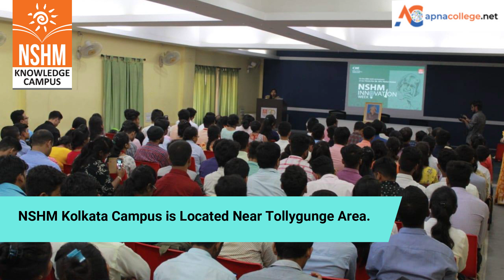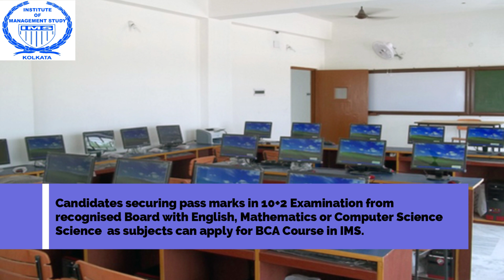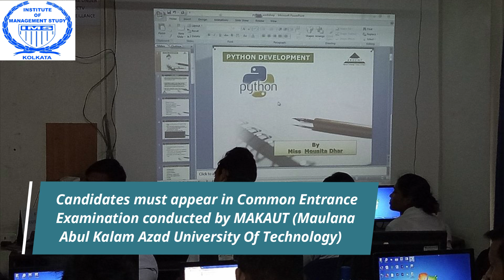Best BCA Colleges in Kolkata : Review on Course,Placement, Fees, Eligibility, Admission Details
Watch The Video To Know Top BCA Colleges in Kolkata : Review on Course,Placement, Fees, Eligibility, Admission 2025 Details

🔴 Best BCA Colleges in Kolkata
🔴 Best 5  BCA Colleges in Kolkata
🔴  St Xaviers College BCA Course Details
🔴  St Xaviers College BCA Fee Structure
🔴  MAKAUT BCA Course Details
🔴  MAKAUT BCA Fee Structure
🔴  Brainware University BCA Course Details
🔴  Brainware University BCA Fee Structure
🔴  NSHM BCA Course Details
🔴  NSHM BCA Fee Structure
🔴  IMS BCA Course Details
🔴  IMS BCA Fee Structure

The full form of BCA is Bachelors in Computer Application. BCA is a 3-year undergraduate degree programme that focusses on knowledge on the basics of computer application and software development. A BCA degree is considered to be at par with a BTech/BE degree in Computer Science or Information Technology. The degree helps interested students in setting up a sound academic base for an advanced career in Computer Applications.The course of BCA includes database management systems, operating systems, software engineering, web technology and languages such as C, C++, HTML, Java etc.
 Admission to Top BCA colleges in Kolkata is listed in this video. Students can get details  of top BCA colleges in Kolkata  Course,Placement, Fees, Cut Off, Selection Process, Review in details after watching the full video.

If you have any queries regarding Top BCA Colleges fill up the query form and click the